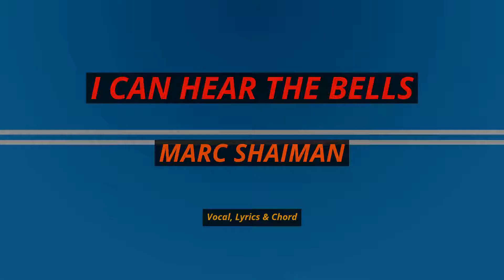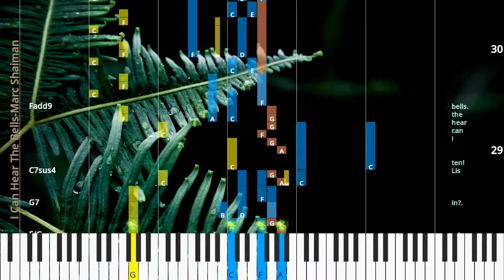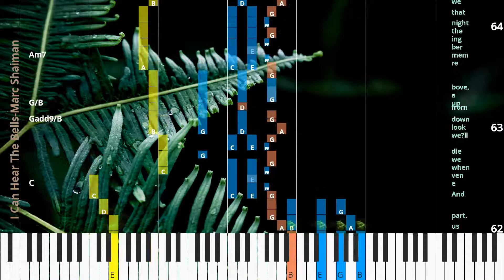🎹Chord & Lyrics, I Can Hear The Bells, Marc Shaiman, Synthesia Piano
♫ Synthesia Piano Tutorial, Chord & Lyrics: I Can Hear The Bells, Marc Shaiman

♫ Marc Shaiman Piano Tutorial
♫ Marc Shaiman Chord
♫ Marc Shaiman Lyrics
♫ Marc Shaiman Subtitle
♫ How to play I Can Hear The Bells
♫ I Can Hear The Bells Piano Chords
♫ I Can Hear The Bells Piano Easy
♫ I Can Hear The Bells Piano Difficult
♫ I Can Hear The Bells Piano Cover
♫ I Can Hear The Bells Piano Remix
♫ I Can Hear The Bells Piano Tutorial
♫ I Can Hear The Bells Notes
♫ I Can Hear The Bells Piano Tiles
♫ I Can Hear The Bells Easy Slow
♫ I Can Hear The Bells Academy Piano
* Chords
Dm
Gadd9
Csus
C
F/A
G7sus4
G7
F/A
F/G
G7
F/C
Csus
C
F
Dm
Bb
F/A
F/G
G7
Dm7/C
C
Bb/C
C
F
Dm
Bb
F/A
F/G
G7
C7sus4
Fadd9
Ebm7
Gb/Bb
Gb/Ab
Ab7
Gb/Db
Dbsus2
Db
Ebm7
Gbadd9/Bb
Gb/Bb
Gb/Ab
Ab7
Ebm7/Db
Db
Cb/Db
Db
Gb
Ebm
Cb
Gbadd9/Bb
Gb/Bb
Ab7sus4
Ab7
Ebm7/Db
Db
Cb/Db
Db
Gb
Ebm
Cb
Gbadd9/Bb
Gb/Bb
Gb/Ab
Ab7
Db7sus4
Gbadd9
G
Em
C
Gadd9/B
G/A
A7
Em7/D
D
C/D
D
G
Em
C
Gadd9/B
G/B
Am7
Gadd9/B
C
G/B
G/A
A
D7sus4
Gadd9
G

* Lyrics
I can hear the bells.
Well,
don’t cha hear ’em chime?
Can’t ’cha feel my heart beat keep ing per fect time?
And all be cause he touched me.
He looked at me and stared.
Yes,
he bumped me.
My heart was un pre pared when he tapped me and knocked me off my feet.
One lit tle touch,
now my life’s com plete.
’Cause when he nudged me,
love put me in a fix.
Yes,
it hit me just like a ton of bricks.
Yes,
my heart burst.
Now I know what life’s a bout.
One lit tle touch and love’s knocked me out,
and I can hear the bells.
My head is spin ning.
Some thing’s be gin ning.
Ev ’ry bod y says that a girl who looks like me can’t win his love.
Well,
just wait and see,
’cause I can hear the bells.
Just hear them chim ing.
My temp ’ra ture’s climb ing.
I can’t con tain my joy ’cause I fin ’lly found the boy I’ve been miss in’.
Lis ten! I can hear the bells.
Round one,
he’ll ask me on a date,
and then round two,
I’ll primp,
but won’t be late be cause round three’s when we kiss in side his car.
Won’t go all the way,
but I’ll go pret ty far.
Then round four,
he’ll ask me for my hand,
and then round five,
we’ll book the wed ding band,
so by round six,
Am ber,
much to your sur prise,
this heav y weight cham pi on takes the prize and I can hear the bells.
My ears are ring ing.
The brides maids are sing ing.
Ev ’ry bod y says that a guy who’s such a gem won’t look my way.
Well,
the laugh’s on them ’cause I can hear the bells.
My fa ther will smile...
I can hear the bells ...as
he walks me down the aisle.
My moth er starts to cry,
but I can’t see ’cause Link and I are French kiss in’.
My head is reel in’.
I can’t stop the peal in’.
Ev ’ry bod y warns that he won’t like what he’ll see,
but I know that he’ll look in side of me.
Yeah,
To day’s just the start ’cause I can hear the bells,
and ’til death do us part.
And e ven when we die we’ll look down from up a bove,
re mem ber ing the night that we two fell in love.
We both will share a tear,
and he’ll whis per as we’re rem i ni scin’.